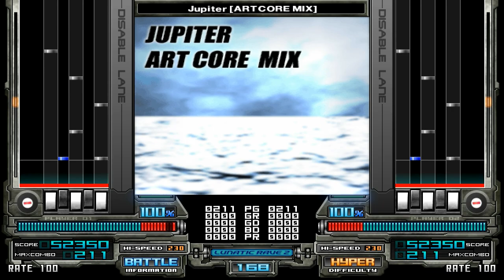[BMS] Jupiter [ARTCORE MIX] / QURTER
【GENRE】 Ambient D'N'B
【TITLE】 Jupiter [ARTCORE MIX]
【ARTIST】 QURTER
【EVENT】 B.J.cup 1st stage